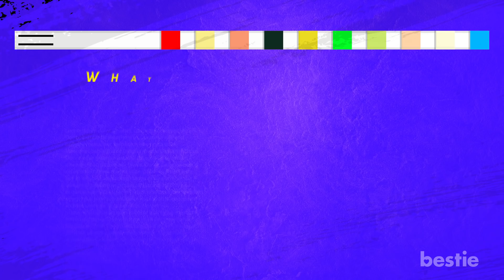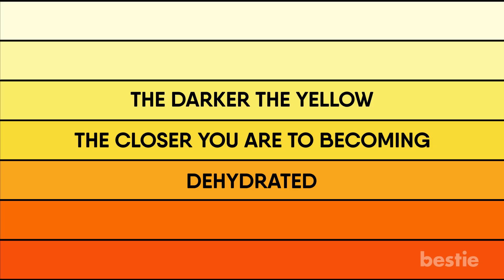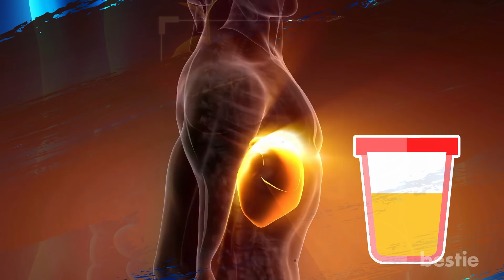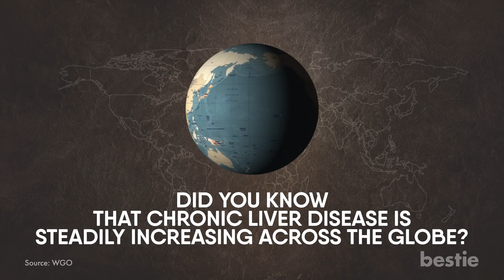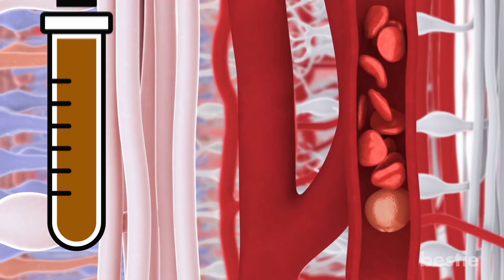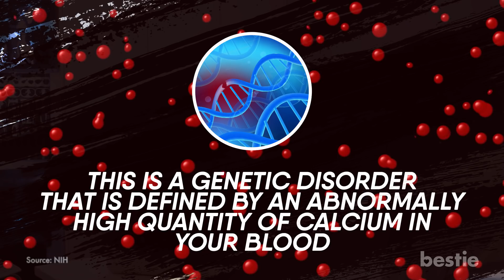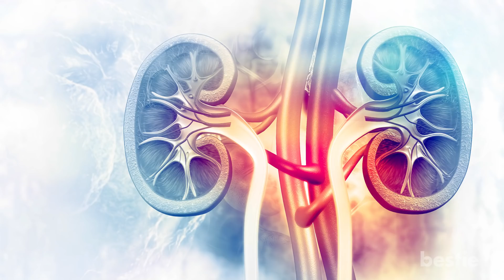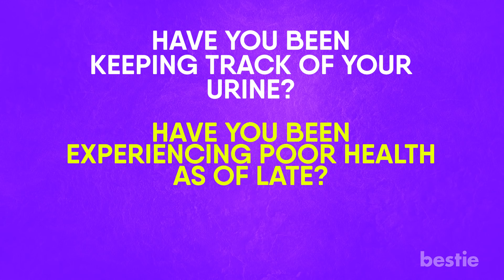The Color Of Your Pee Can Say This About Your Health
From red to green, to even blue. What exactly do these colors mean? Can my urine actually turn brown? We're talking all of these colors AND more.

Timestamps:
Intro - 0:00
Transparent: 00:34
Yellow: 01:42
Orange: 02:52
Brown: 04:26
Blue: 05:44
Red: 06:32
Green: 07:48

Summary:
Transparent
Clear or transparent urine usually indicates that you are drinking more water than necessary. We’ve all been outside on a scorching hot day. If you could down 70-water bottles, you probably would.

Yellow
A yellowish pigment in your urine can point to several underlying health problems. If your urine is pale yellow, you are hydrated and there is not much to worry about.

Orange
Orange-colored urine can point towards a multitude of problems. These include dehydration to something obstructing your bile duct. I get it.

Brown
Brown urine is actually one step up from orange. If it appears this way, it is normally a sign of liver issues.

Blue
As scary as brown urine sounds, the sight of blue urine is enough to make your heart stop. When your urine appears blue, it may simply be an indication that you have digested food made with blue dye. Certain medications are also known to have this effect.

Red
Remember how we mentioned hematuria a moment ago? Well red urine is the most obvious sign of it.

Green
Green urine is rare, but possible nonetheless. To get it out of the way, green urine can be caused by eating asparagus, although the vegetable is more likely to leave behind a funky smell. Like with other colours, green urine can also be made from simply eating food with green dye.